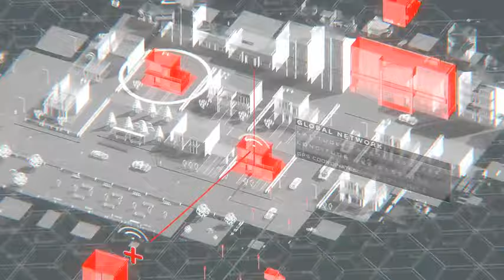Murata Corporate Video English 15 sec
Experience Murata through this animated video that takes you through our past, present and future in 2 minutes.